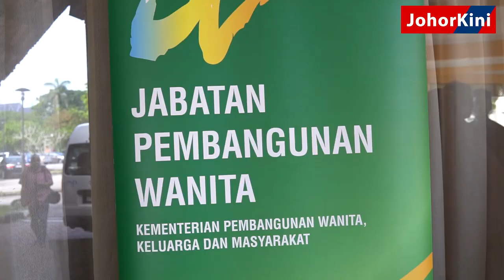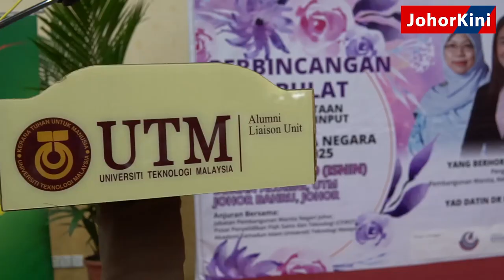PERBINCANGAN MEJA BULAT PEMETAAN KERANGKA KERJA INPUT BAGI PENYEDIAAN DASAR WANITA NEGARA 2021-2025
Exco Pelancongan, Pembangunan Wanita dan Masyarakat Negeri, Liow Cai Tung turut menekankan pelan tindakan ini bukan khusus kepada wanita sahaja, malah akan turut melibatkan keluarga dan masyarakat serta kanak-kanak.